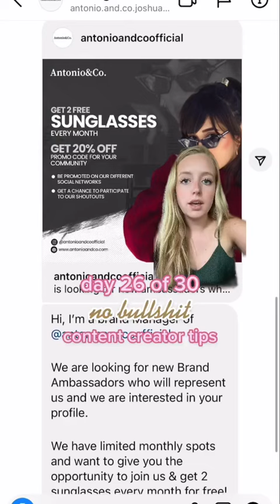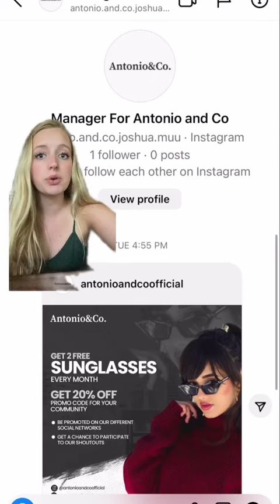Day 26 of 30 No Bullshit Content Creator Tips | Spam Messages on Instagram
Follow The BYOB Girls for more tips and insights into being a content creator / influencer! 💖✨